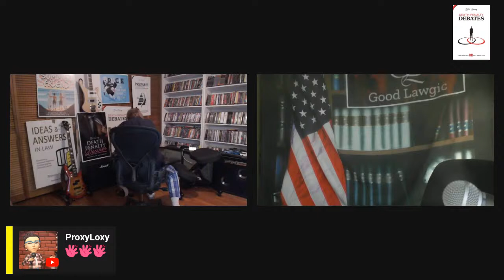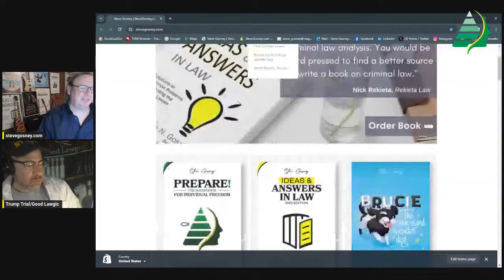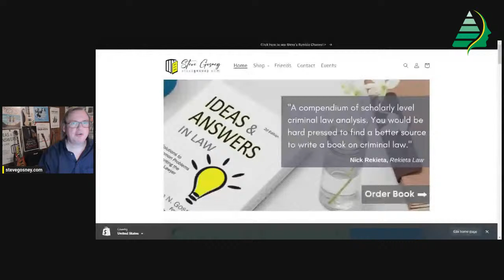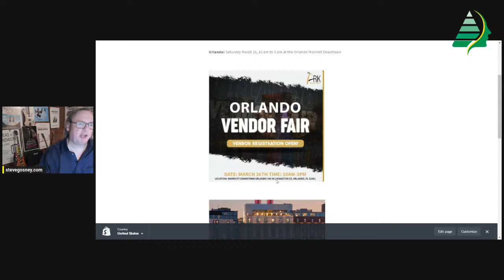Sex, Drugs, and Rock & Roll! A Jew and Catholic discuss!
Joe of Good Lawgic and I will talk sex, drugs, and rock and roll! How much fun is that!

Death Penalty Desires ebook "R" rated is available now! only at stevegosney.com

You can still grab my remaining first edition hardcover of “Ideas & Answers in Law: Solutions to Common Problems Confronting the Criminal Lawyer” 4 left of 9 copies.